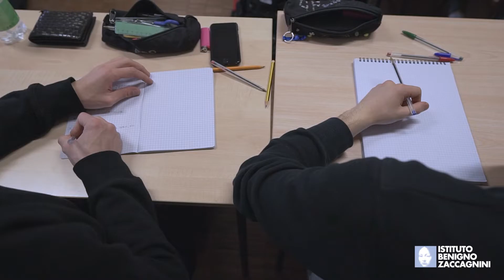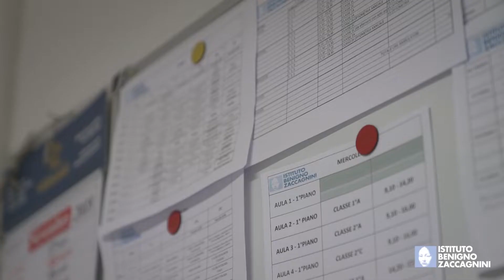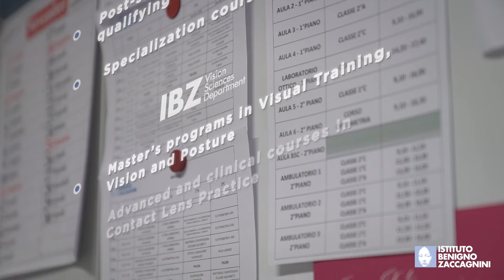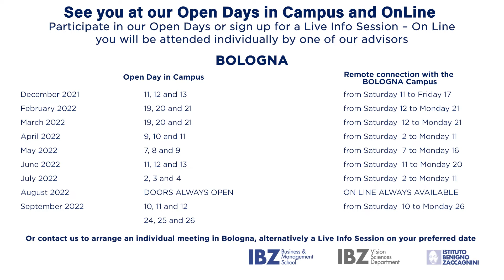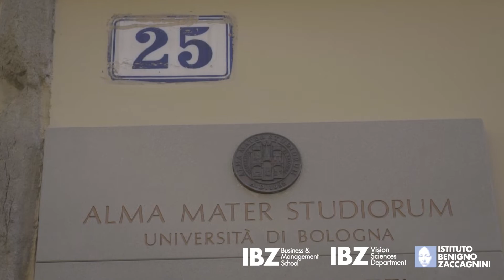Zaccagnini Institute Optics and Optometrists Bologna Campus English